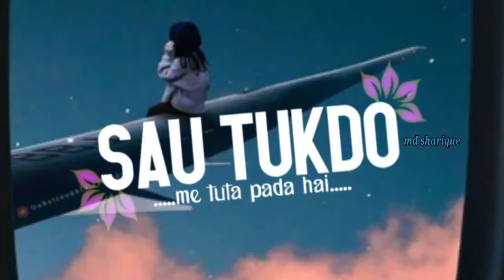𝙉𝙚𝙬 𝙩𝙧𝙚𝙣𝙙𝙞𝙣𝙜 𝙨𝙩𝙖𝙩𝙪𝙨 𝙣𝙚𝙬 𝙫𝙞𝙙𝙚𝙤 𝙣𝙚𝙬 𝙧𝙚𝙚𝙡𝙨 𝙫𝙞𝙙𝙚𝙤 𝙟𝙪𝙗𝙞𝙣 𝙣𝙖𝙪𝙩𝙞𝙮𝙖𝙡 𝙣𝙚𝙬 𝙨𝙤𝙣𝙜 𝙠𝙖𝙠𝙖 𝙣𝙚𝙬 𝙨𝙤𝙣𝙜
𝐧𝐞𝐰 𝐬𝐨𝐧𝐠 𝐣𝐮𝐛𝐢𝐧 𝐧au𝐭𝐢𝐲𝐚l
new trending panjabi song status
new panjabi status
new trending song atif aslam
Jo humnawa the
Ab woh khafa hain
Kal humsafar the
Ab hain juda

Kyun aasuon se likhne lagi hai
Ab zindgani yeh daastan

Pehle the hanse jitna
Ab utna bura lagta hai
Sab to kho gaya mujhse
Ab kiske liye rukna hai

Phir chala phir chala
Un raahon se dil chala

Paane ki chahat mein kho gaya
Khwabon ke hathon se dil gir gaya
Tooti jo neendein dikha hi nahi
Jaane kahan woh mushafir gaya

Nikle the sahi karne hum
Phir bhi ghalat hi hua hai
Anjaane mein jaane kaise
Humse gunaah ho gaya hai

Takdeeron ki is ladayi mein
Baithe hai rishte yeh haare huye
Bechare dil ko to puchho koyi
Iski khushi isko kya chahiye

Rehti thi jahan raunak
Ab ghar woh soona pada hai
Woh jo khwab dekha tha
Sau tukdon mein toota pada hai